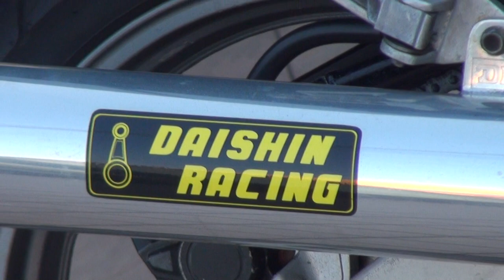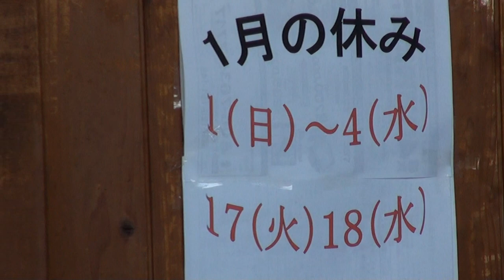DICDAISNIN RACINGサウンドを聞け 1989 ヤマハ・FZR250R 3LN YAMAHA・FZR-R 1989 YAMAHA・FZR250R 1989 ヤマハ・FZR250